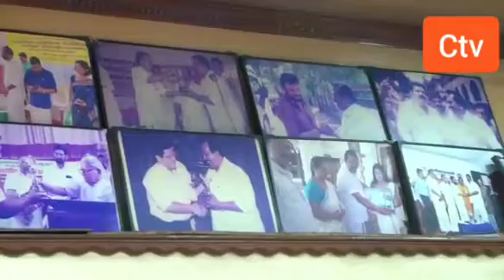സ്വർണ്ണം കൊണ്ട് ഉണ്ടാക്കിയ ചെറു രൂപങ്ങൾ കൗതുകം